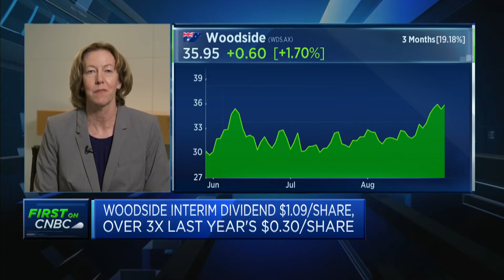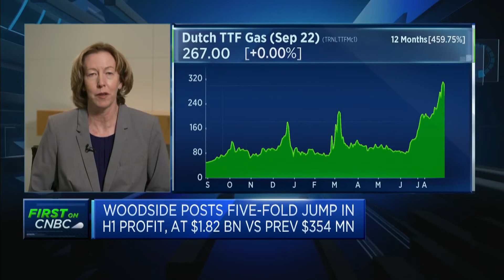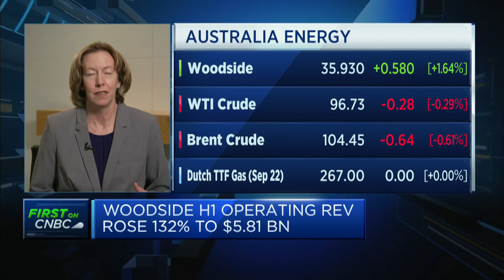We feel really good about where the market is headed, says Woodside Energy CEO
Meg O' Neill, CEO of Woodside Energy, discusses the company's surge in profits for the first half of the year.